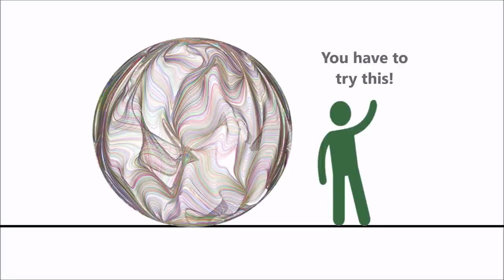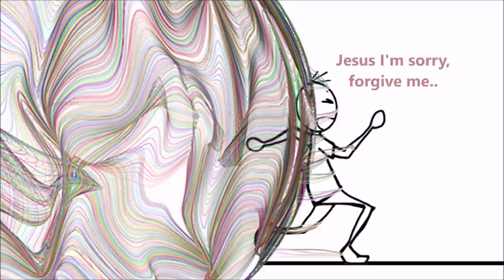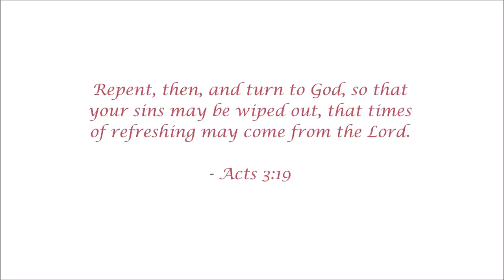God's Love Animation | EP 22 - "It Is Never Too Late" (Tell Your Friends)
There is one thing that separates us from God. We all want to be happy, but what is that happiness like that we seek?